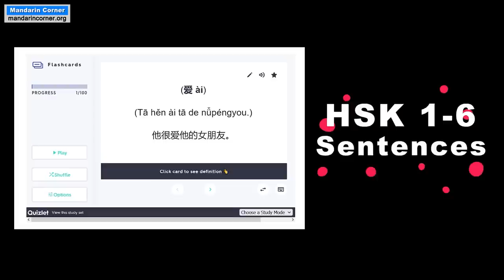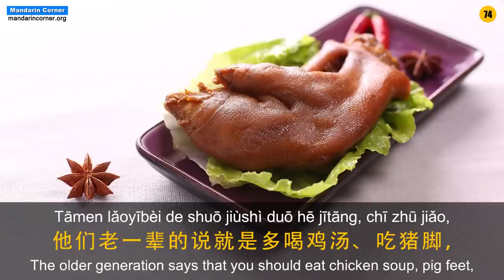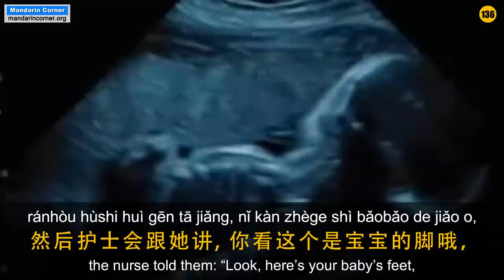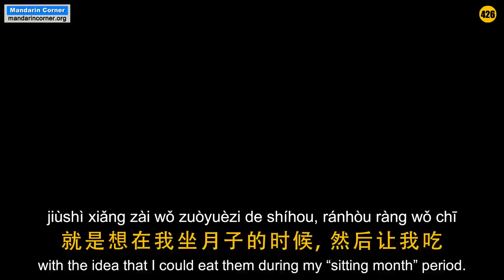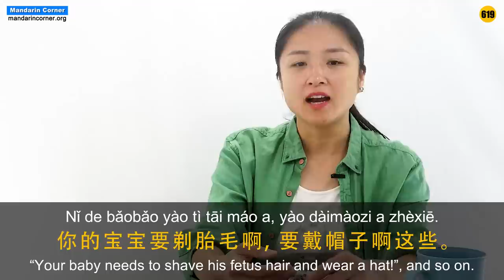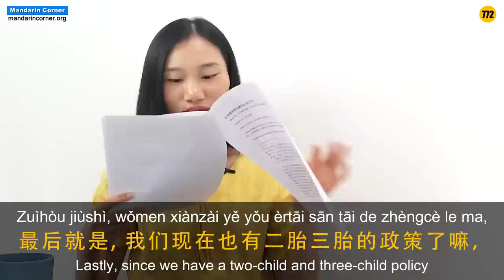What is it Like to Be Pregnant in China? - Intermediate Chinese - Chinese Conversation - HSK 5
Chinese culture is very different from cultures found in other countries. So how does this difference affect the way a woman goes through pregnancy? Eileen discusses with new mom Jane, her experience in going through a recent pregnancy.

Learn real spoken Mandarin by listening to long conversations accompanied by full Hanzi, Pinyin, and English translations.

Like our unique content? We need your support to continue making these kinds of videos and maintain our website. When you support us, you become a Mandarin Corner Supporter. This will allow you to download all our audio, and video and access all our other premium content. Please consider supporting us in one of the following ways: